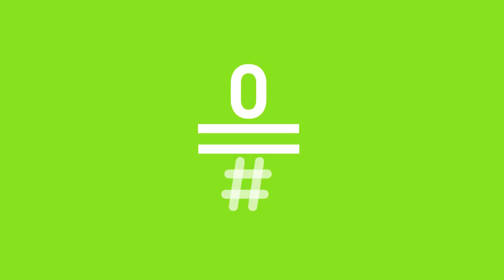Late Motiv: Trump vs Clinton - Monólogo LateMotiv122 | #0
Se ha celebrado el primer cara a cara entre los candidatos americanos a la presidencia. Hillary Clinton, la Terelu americana, salió victoriosa. Mientras tanto a Donald Trump no dejan de crecerle los enanos... y el pelo.